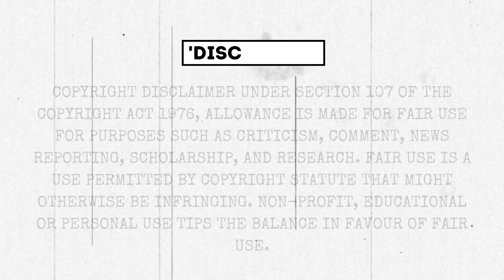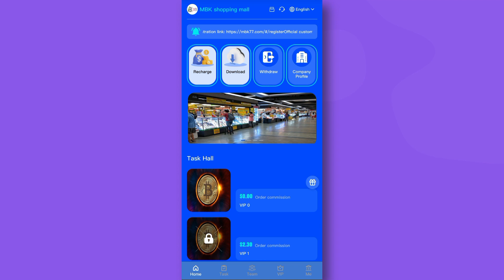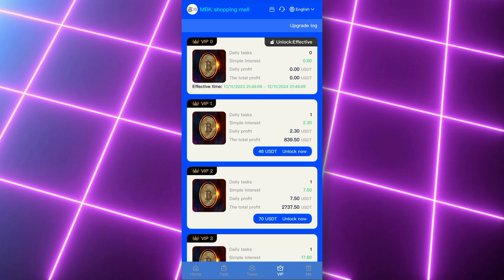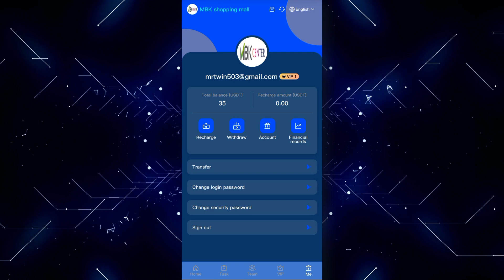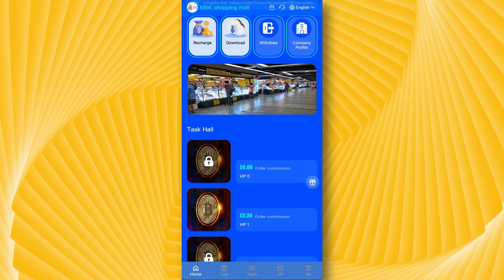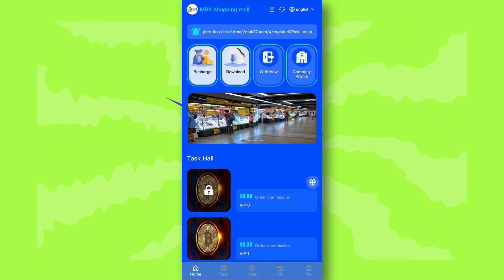(GET THIS FAST🚀) PER CLICK 2.30 USDT INSTANT WITHDRAW (🔥PROOF) : LONG-TEAM PAYING USDT MINING SITE 🎁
VIP1: Deposit 11USDT, daily income: 2.3 USDT

usdt mining
usdt mining site
earn usdt
usdt
mining
usdt free earn
usdt investment
usdt mining sites 2023
free usdt
investment site
tether mining
tether usdt
usd mining
100$ per day
best earning
earning app
earning site
invest
mining site
mining usdt
site
trx mining site
usdt site
usdt tether
usdt wallet